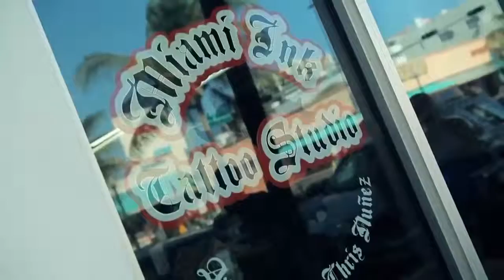WORlD Miami 2015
Check out the WORD(l) GLOBAL NETWORK opportunity with the next NEW generation of technology in Computer & Telecommunication industry!